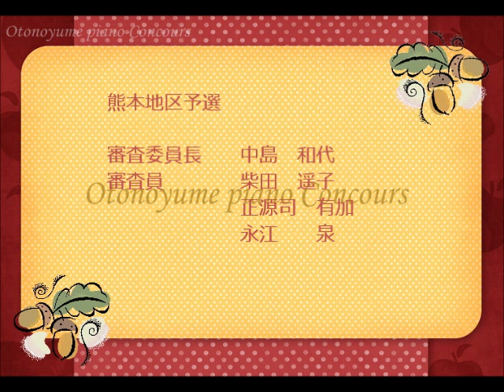2016音の夢ピアノコンクール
音の夢ピアノコンクール　熊本地区予選が、8月11日　カワイ熊本ショップで行われました。